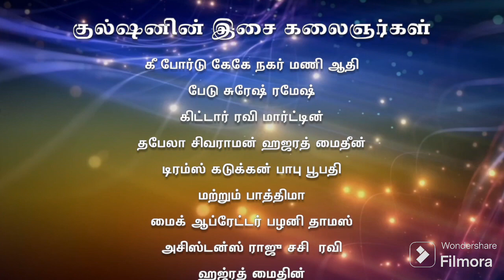Gulshan paadu thamizha paadu(cover)pathima.naan